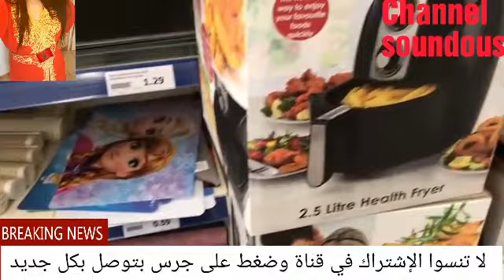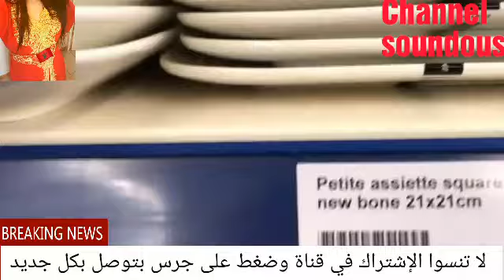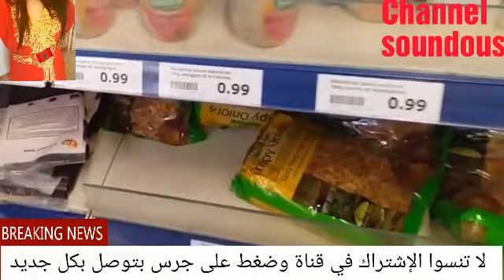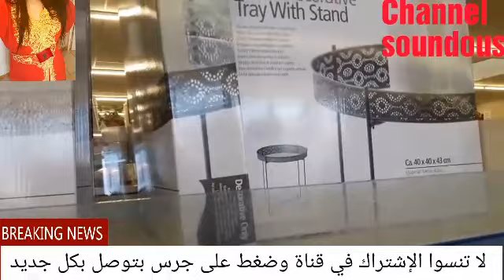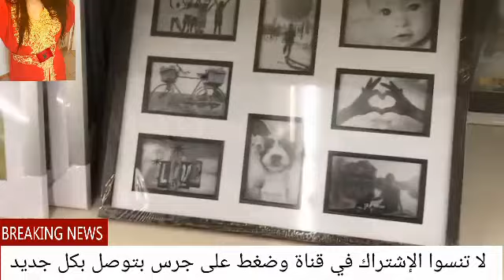جديد action أشياء رائعة تهبل والاتمنة جد رخيصة Haul action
حنوناتي دويرة معيا جديد اكسيو أشياء رائعة تهبل والاتمنة جد رخيصة Haul action